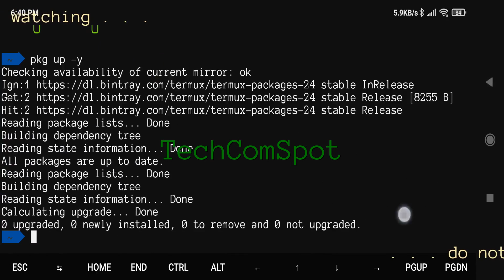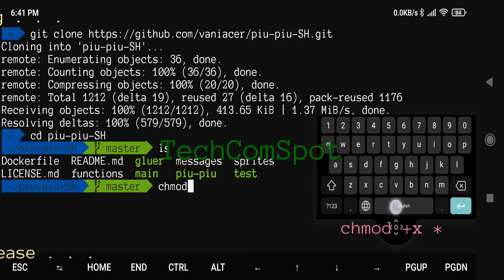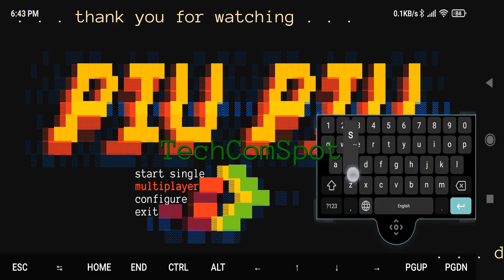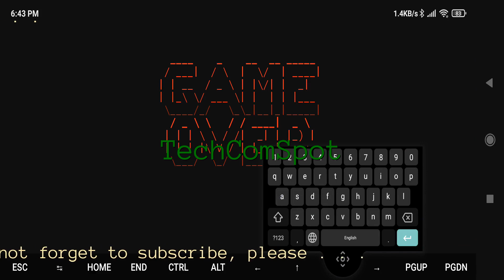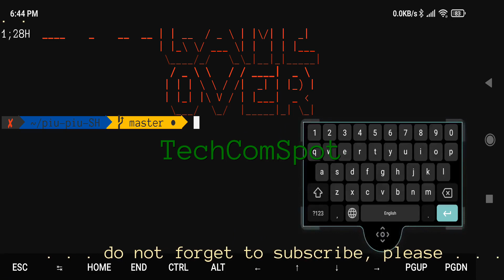Best Action Game For Termux | Terminal | PiuPiu | Install | GamePlay | Android | No Root | Free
How To Install Piu-piu In Termux Android No Root For Free